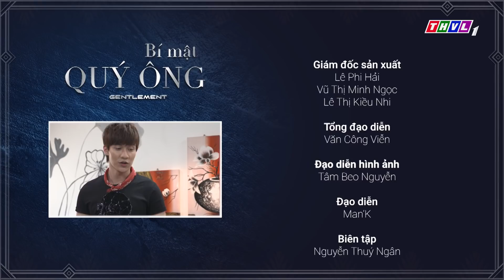THVL | Bí mật quý ông - Tập 115: Của thiên trả địa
Bí mật quý ông - Bộ phim sitcom kể về cuộc sống của những người đàn ông hiện đại: Phong - một anh chàng thiết kế hào hoa, đa tình; Lâm - một người cha đơn thân mẫu mực với đứa con gái luôn muốn được tự lập và Bá - một người đàn ông với tính cách trẻ con nhưng tốt bụng. Họ là những người bạn thân của nhau nhưng ai cũng có bí mật của riêng mình.
Ý nghĩa, hài hước và vui nhộn, mời Quý khán giả đón xem bộ phim Bí mật quý ông lúc 17h từ Thứ Hai đến Thứ Sáu hàng tuần trên kênh THVL1.